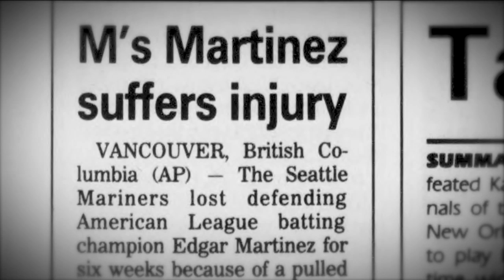Hall of Fame Feature: Edgar Martinez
Harold Reynolds sits down with Edgar Martinez to discuss his Hall of Fame career